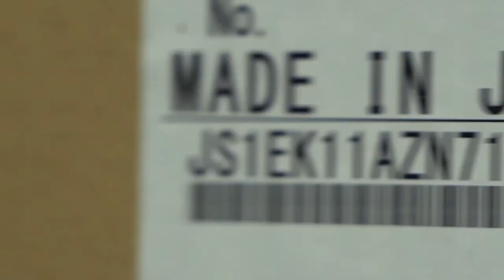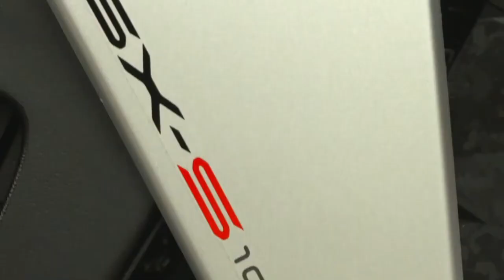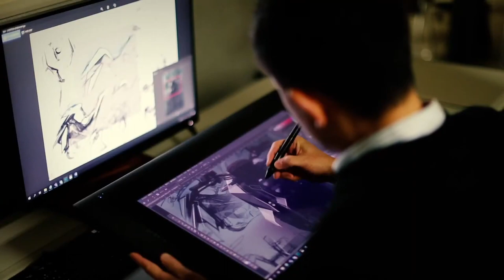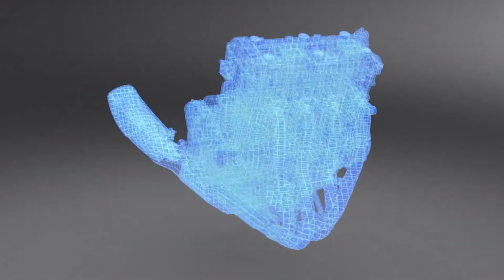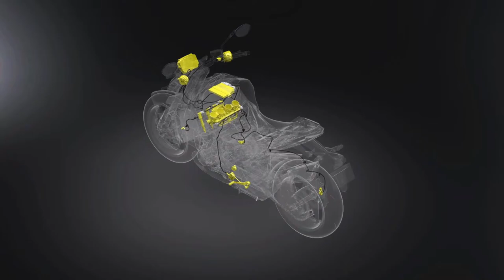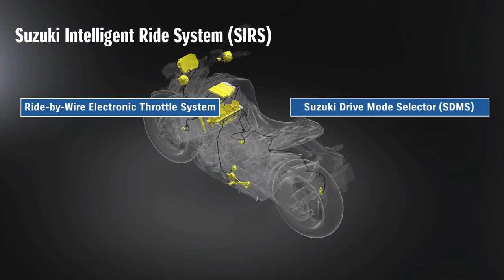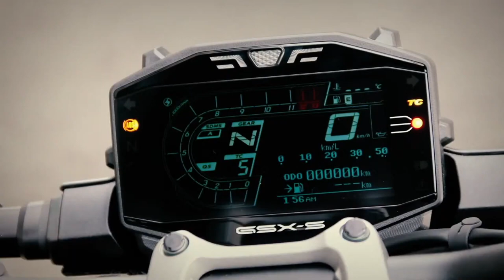Suzuki New Model Reveal | Suzuki Live Launch Event Suzuki GSX S1000 | Suzuki gsx s1000 walkaround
Suzuki New Model Reveal | Suzuki Live Launch Event Suzuki GSX S1000

Suzuki upcoming bike
Suzuki upcoming bike in india
Suzuki upcoming bike in india 2021
Suzuki upcoming bike india 2022
Gsx-s1000 official video
Ride with bike rajat
Suzuki gsx s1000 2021 new model